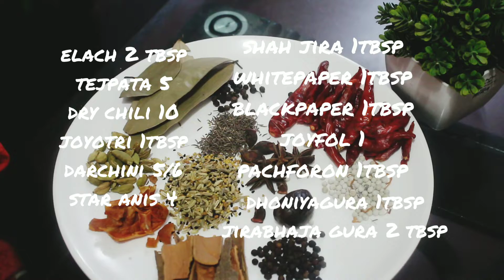বিরিয়ানি মসলা||biriyani masala||গরু,খাসী, মুরগি সবধরনের বিরিয়ানির মসলার জন্য |bengali briyani masala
cinnamon
cardamon
cloves
star anis
joyfol
joyotri
blackpaper
whitepaper
daniya
zira
shah jira
mouri